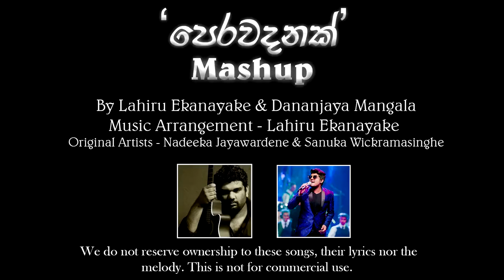Perawadanak Mashup by Lahiru & Mangala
This is a mashup song done by connecting two songs sang by the respective artists Nadeeka jayawardene and Sanuka Wickramasinghe...This is only entertainment purpose not for commercial use...!!